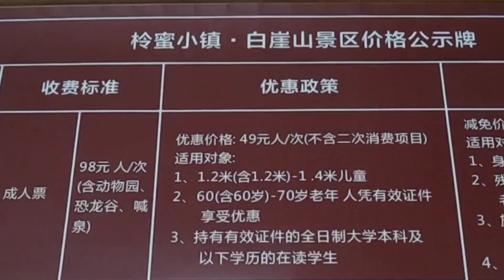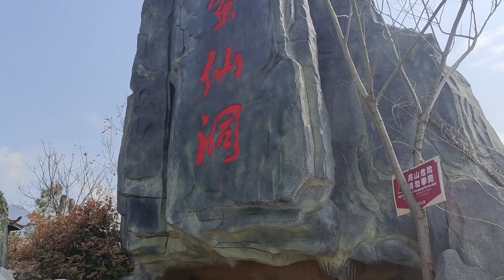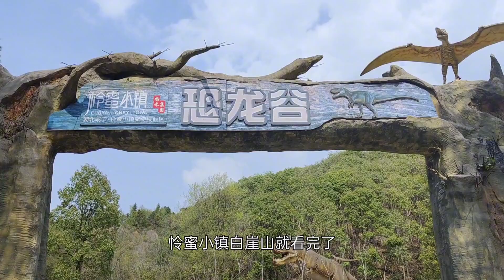开别人的路，让别人无路可走！任性的代价！熊孩子玩卡丁车的高度